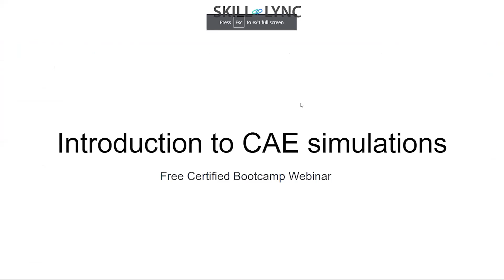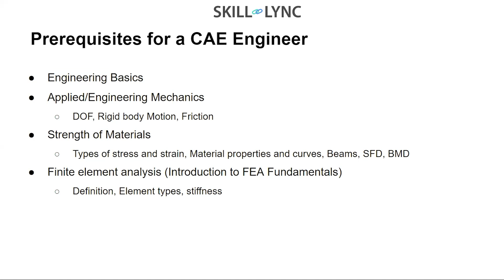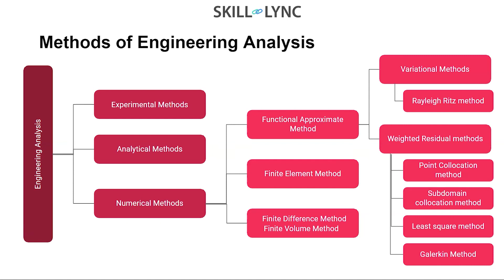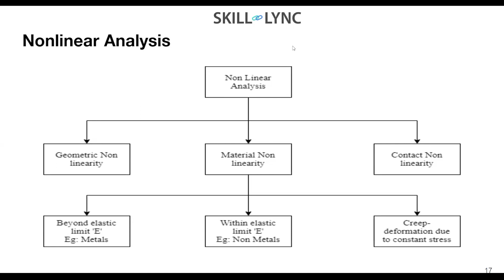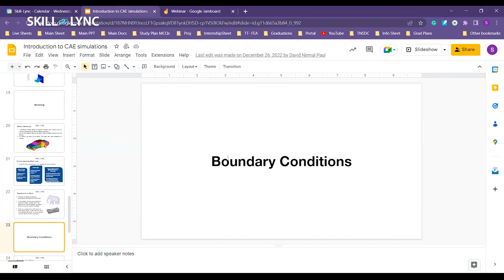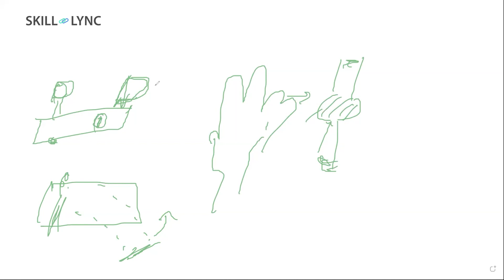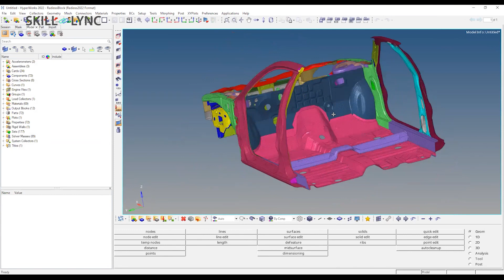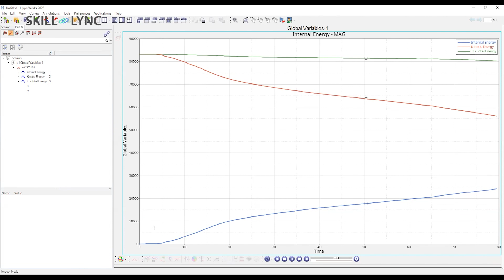Introduction to CAE Simulations | Mechanical Engineering Webinar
This is a Certified Workshop!

Watch this interesting webinar led by a seasoned CAE expert, Sakthivel where he covers in detail, the fundamentals of CAE and the significance of meshing through interesting examples. By the end of this video, you will have a clear-cut picture of different types of analysis and boundary conditions in CAE.

About Skill-Lync